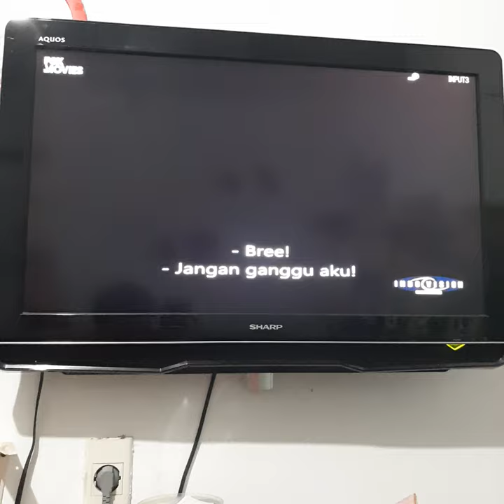Poisoned Love: The Stacey Castor Story - Fox Movies Intro (Network Premiere)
NOTE: This was Also Recorded Yesterday Evening